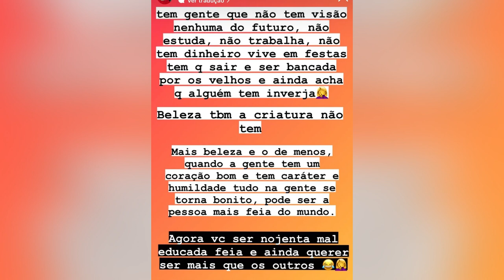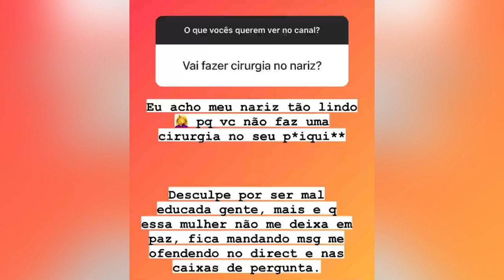🔥TR3TA🔥 AMANDA COSTA DA ATAQUE NA NET!💣💥💥